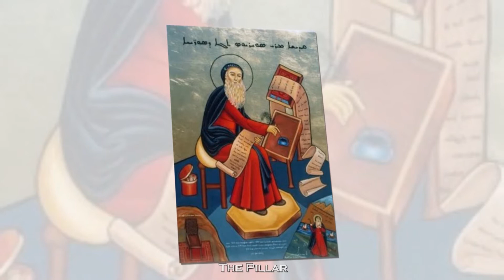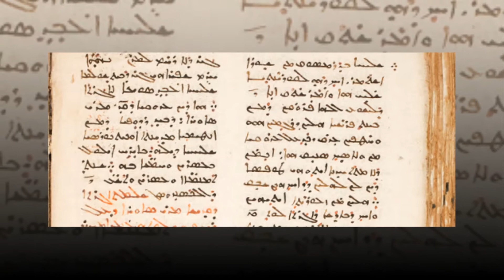MGOCSM Faith Series | St. Severus of Antioch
Topic: St. Severus of Antioch
Narrator: Rev. Fr. Timothy (Tenny) Thomas